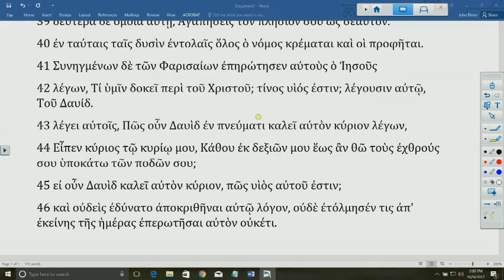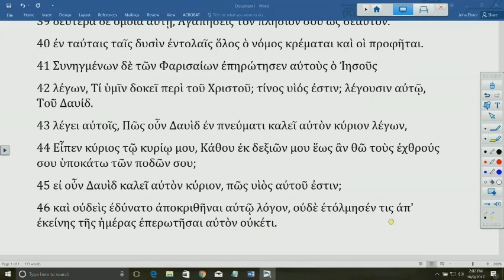Lectionary Podcast - Proper 25- Series A - Matthew 22:34-46 with Dr. Walter A. Maier III